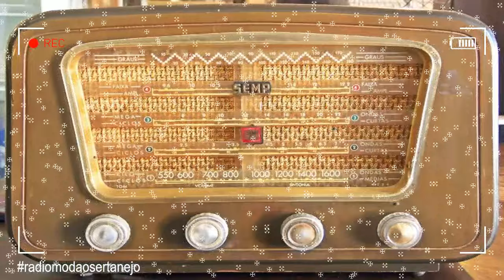PROGRAMA ZÉ BÉTTIO - Matando a Saudade Do Melhor Programa Sertanejo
José Bettio, mais conhecido como Zé Béttio (Promissão, 2 de janeiro de 1926 – São Paulo, 27 de agosto de 2018), foi um radialista, cantor, acordeonista e compositor brasileiro. Considerado um dos maiores nomes do rádio brasileiro, fez muito sucesso nos anos 1970 e 1980.

👍 CLIQUE NO JOINHA - Será de grande incentivo para o crescimento do Canal.
🔔 MARQUE O SININHO - Receberá Notificação sempre que tiver Novo Vídeo.

🔵🟡🔴🟢 WEB RÁDIO MODÃO SERTANEJO 🔵🟡🔴🟢

✅ Sertanejo Raíz, Tradicional e Sertanejo Romântico. Enquanto a maioria das rádios toca Sertanejo Universitário, nós vamos na contra mão, tocando só a verdadeira essência da Música Sertaneja! No ar 7 dias por semana tocando só músicas sem propagandas! Com uma programação voltada principalmente para o Sertanejo Raíz, seguido pelo Sertanejo Romântico sem deixar de fora os grandes Clássicos da Música Sertaneja.